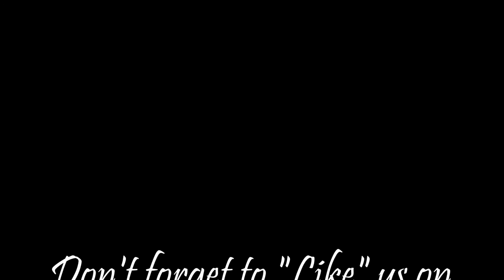Pirates of North Court 2014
Our annual pirate themed Halloween display in Cecil County Maryland.